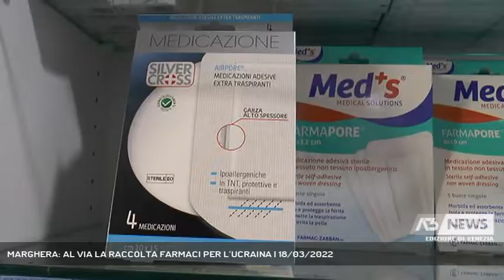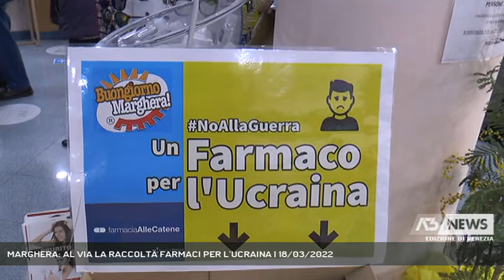MARGHERA: AL VIA LA RACCOLTA FARMACI PER L’UCRAINA | 18/03/2022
A3 NEWS Venezia 18/03/2022 - MARGHERA - Grande iniziativa di solidarietà per l’Ucraina. Avviata a Marghera una raccolta faramci grazie alla sensibilità dei cittadini del titolare di una nota farmacia della zona || Inizia oggi nelle tre farmacie Pizzini di Marghera, la raccolta di farmaci da portare in Ucraina. Un’idea nata in collaborazione con l’associazione Buongiorno Marghera perché ogni cittadino nel suo piccolo possa dare il proprio contributo portando o comprando un farmaco da donare nelle apposite scatole di raccolta all'interno delle tre farmacie.Nel sito e nella pagina facebook dell’associazione è a disposizione un elenco con i farmaci di cui c'è necessità. - Intervistati TIZIANO INGIOSTRO (ASS. BUONGIORNO MARGHERA), ELENA PIZZINI (DIRETTRICE FARMACIA ALLE CATENE), EVELINA GARBIN (ASS. BUONGIORNO MARGHERA) (Servizio di Ilaria Marchiori) - Segui Antenna Tre anche sul digitale terrestre! Visita il sito